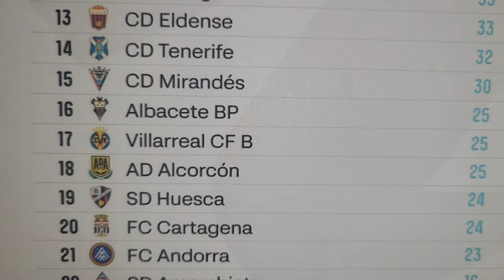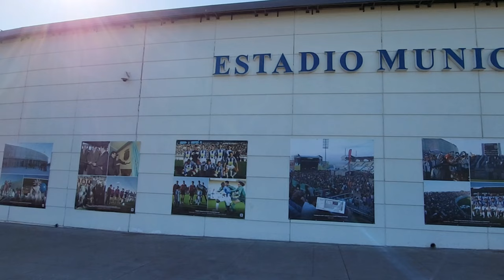CD LEGANES : MATCHDAY EXPERIENCE v Real Valladolid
CD Leganes
Estadio Municipal Butarque
La Liga Hypermotion
Real Valladolid
Madrid
Club Deportivo